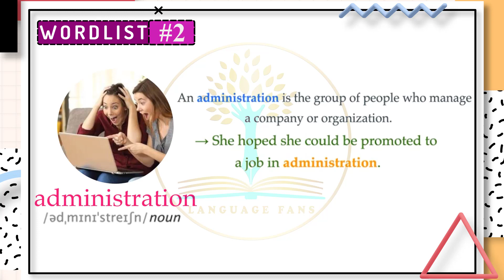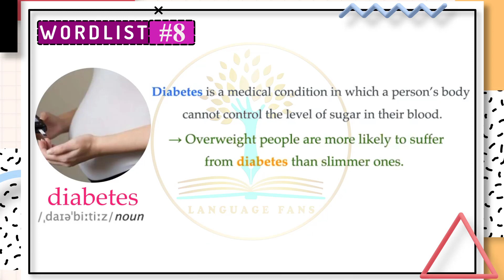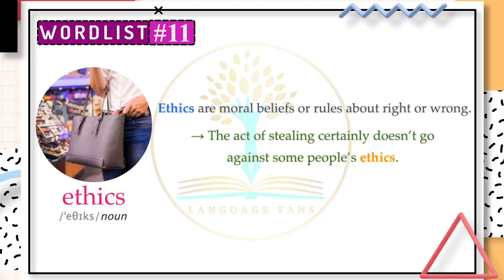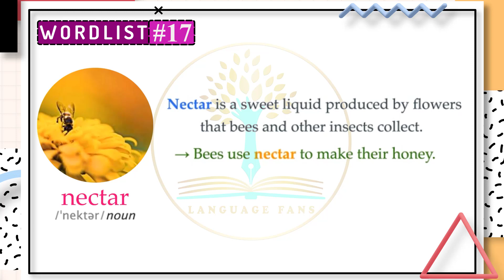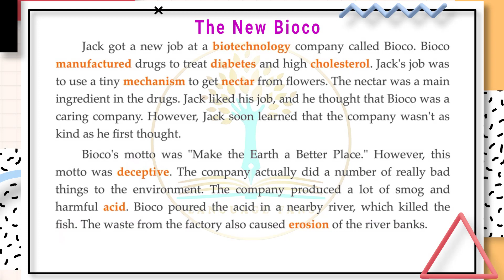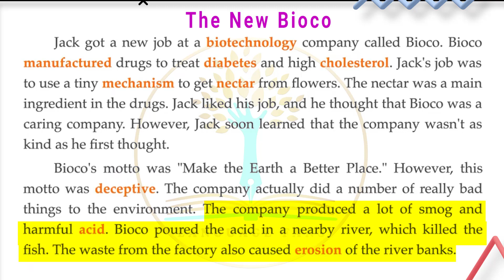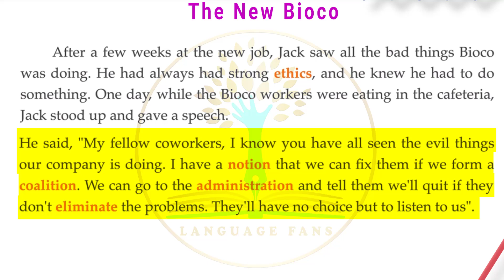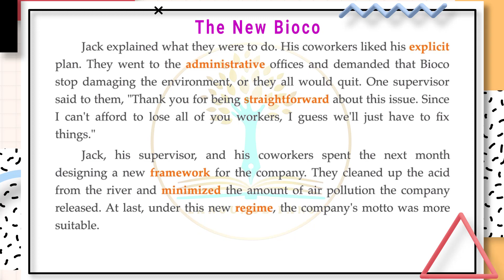کتاب چهارم چهار هزار لغت ضروری زبان انگلیسی ویرایش دوم | درس شانزدهم